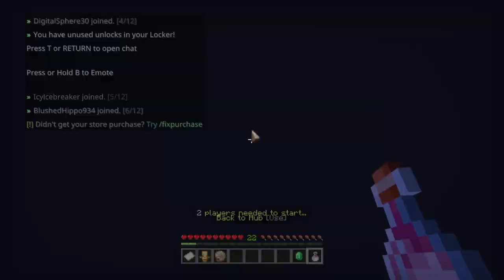Speedrunning Skywars Until I win 20k 50 sub special!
In this video, srry its really long, I'm playing skywars until i get a win.